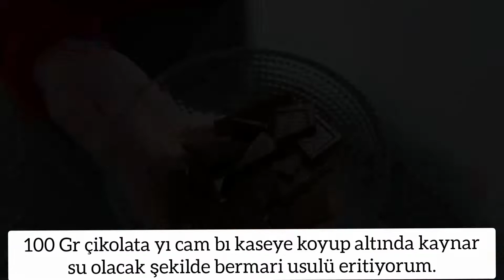PASTANEDEN ALMAYA SON❗EKLER PASTA NASIL YAPILIR? 💯👌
MERHABA ARKADAŞLAR KANALIMA VE MUTFAĞIMA HOŞGELDİNİZ 💐 BUGÜN SİZLERE DAMAKTA TAT BIRAKAN VE KAÇ TANE YEDİĞİNİZİ UNUTTURAN BİR EKLER PASTA TARİFİYLE GELDİM BU TARİFİ YAPIP YEDİKTEN SONRA CİDDİ ANLAMDA PASTENEDEN ALMAK İSTEMEYECEKSİNİZ👍🥰 EĞER VİDEOMU SONUNA KADAR İZLEDİYSENİZ VİDEOMU BEGENİP, KANALIMA OBENE DEGİLSENİZ ABONE OLMAYI UNUTMASSANIZ SEVİNİRİM ARKADAŞLAR DESTEKLERİNİZ İÇİN TEŞEKKÜR EDERİM 💐❤️

MALZEMELER

MUHALLEBESİ İÇİN

3 SU BARDAĞI SÜT ÖLÇÜM (200 ML)
2 YEMEK KAŞIĞI TEPELEME UN
1 YEMEK KAŞIĞI TEPELEME NİŞASTA
1 ÇAY BARDAĞI ŞEKER ( ÇOK TATLI SEVİYORSANIZ ŞEKER MİKTARINI ARTTIRA BİLİRSİNİZ AMA BENCE YETERLİ)
1 YUMURTA SARISI

PİŞTİKTEN SONRA ÜZERİNE

1 YEMEK KAŞIĞI TEREYAĞI VEYA MARGARİN
1 TANE ŞEKER VANİLİN

HAMURU İÇİN

100 GR TEREYAĞI VEYA MARGARİN
1 SU BARDAĞI SU
1 TATLI KAŞIĞI ŞEKER
1 ÇAY KAŞIĞI UCUYLA TUZ
1 SU BARDAĞI UN

SOĞUDUKTAN SONRA
 (ODA SICAKLIGINA GELECEK ŞEKİLDE)

3 TANE YUMURTA

ÜZERİNE

100 GR SUTLU ÇİKOLATA 🍫
 ÇİKOLATA SOSU

NOT:HAMURUMU FIRINDA 150 DERECEDE KAPAĞINI AÇMADAN 50 DK KADAR PİŞİRDİM

AFİYET OLSUN ARKADASLAR ❣️🍫

नमस्कार दोस्तों मेरे चैनल और व्यंजनों में आपका स्वागत है मैं आपको एक गंभीर पेस्ट्री में नहीं लेना चाहता हूं यदि आप तालू के अंत तक ले गए हैं जो आपको तालू में छोड़ देता है और आपको यह भूलना होगा कि आप तालू में कितना खाते हैं . आपके समर्थन के लिए धन्यवाद ❤️

सामग्री

कट के लिए

दूध माप के 3 गिलास (200 एमएल)

2 बड़े चम्मच ढेर का आटा

1 बड़ा चम्मच टॉपिंग स्टार्च

1 चाय कप चीनी (यदि आपको बहुत मीठा पसंद है, तो आप चीनी की मात्रा बढ़ा सकते हैं लेकिन मुझे लगता है कि यह पर्याप्त है)

1 अंडे की जर्दी

पक जाने के बाद

1 टेबल स्पून मक्खन या मार्जरीन

1 चीनी वैनिलीन

आटा के लिए

100 जीआर मक्खन या मार्जरीन

1 गिलास पानी

1 मिठाई चम्मच चीनी

1 चाय के चम्मच के साथ नमक

1 गिलास आटा

ठंडा करने के बाद

(कमरे के तापमान तक)

3 अंडे

ऊपर

100 जीआर मिल्क चॉकलेट

चॉकलेट चटनी

नोट: मैंने अपना आटा बिना ढक्कन खोले ओवन में 50 मिनट के लिए 150 डिग्री पर पकाया।

मैंने इन आकारों के बिल्कुल 34 प्लस केक प्राप्त किए हैं। आप इसे बाहर से खरीदने से पहले सस्ते तरीके से स्वच्छ अटैचमेंट केक और उपभोग कर सकते हैं .. मुझे देखने के लिए धन्यवाद 😊

दोस्तों का आनंद लें ️🍫

मिठाई बनाने की विधि

जानेमन टूटना

व्यावहारिक नुस्खे

घर पर
namaskaar doston mere chainal aur vyanjanon mein aapaka svaagat hai main aapako ek gambheer pestree mein nahin lena chaahata hoon yadi aap taaloo ke ant tak le gae hain jo aapako taaloo mein chhod deta hai aur aapako yah bhoolana hoga ki aap taaloo mein kitana khaate hain . aapake samarthan ke lie dhanyavaad ❤

aap is link par klik karake mere chainal ko sabsakraib kar sakate hain 👇

saamagree

kat ke lie
pak jaane ke baad

1 tebal spoon makkhan ya maarjareen
1 cheenee vainileen

aata ke lie

100 jeeaar makkhan ya maarjareen
1 gilaas paanee
1 mithaee chammach cheenee
1 chaay ke chammach ke saath namak
1 gilaas aata

thanda karane ke baad
 (kamare ke taapamaan tak)

3 ande

oopar

100 jeeaar milk chokalet
 chokalet chatanee

not: mainne apana aata bina dhakkan khole ovan mein 50 minat ke lie 150 digree par pakaaya.

mainne in aakaaron ke bilkul 34 plas kek praapt kie hain. aap ise baahar se khareedane se pahale saste tareeke se svachchh ataichament kek aur upabhog kar sakate hain .. mujhe dekhane ke lie dhanyavaad 😊

doston ka aanand len 🍫

mithaee banaane kee vidhi
jaaneman tootana
vyaavahaarik nuskhe
ghar par